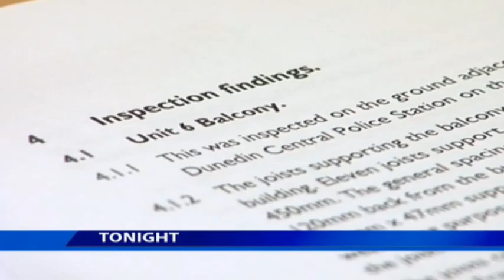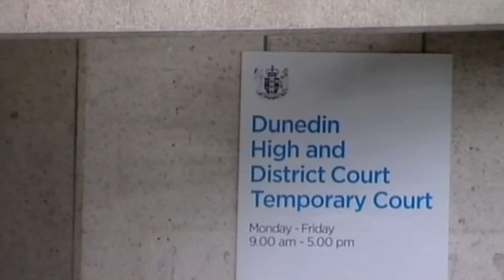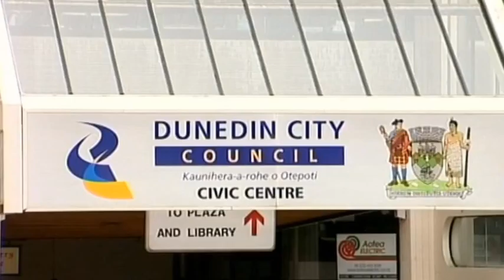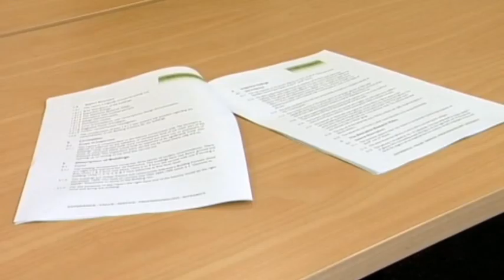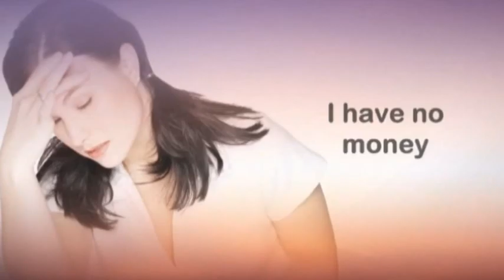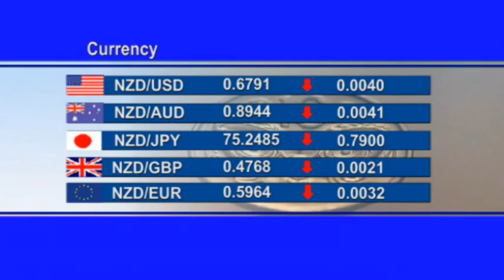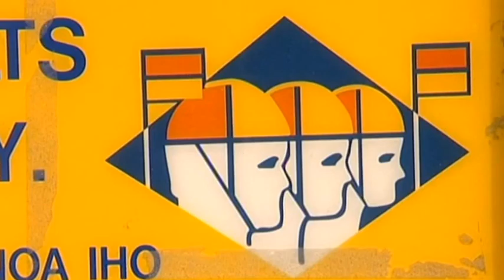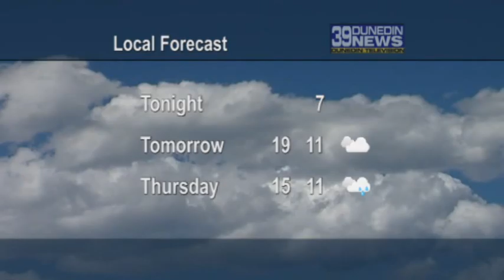39 Dunedin News Tuesday 5 April 2016